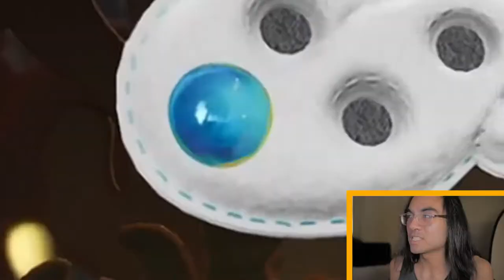THEY PUT TOILET PAPER IN THIS LEVEL? Sackboy A Big Adventure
Welcome to the third episode of my adventure on Sackboy: A Big Adventure! I play the third level, Up for Grabs! Watch for fast paced edits and funny moments!

|| Time Stamps/Chapters: ||
00:00 Intro
00:13 Up for Grabs Level
05:27 Scoreboard
06:01 Outro

|| Its just as fast paced and funny as this one! ||

|| You can find all other content that I did for other games here!